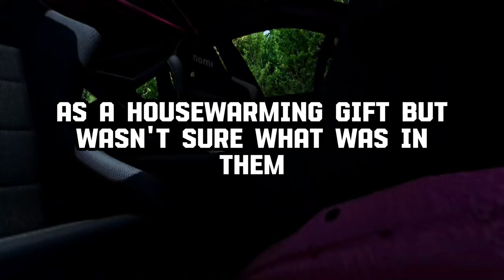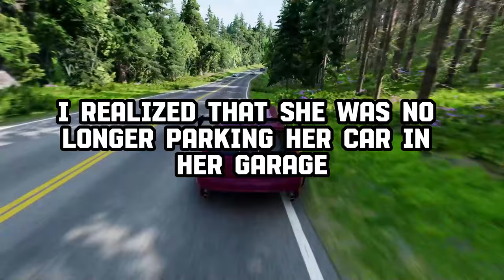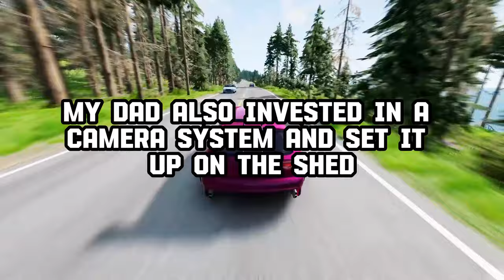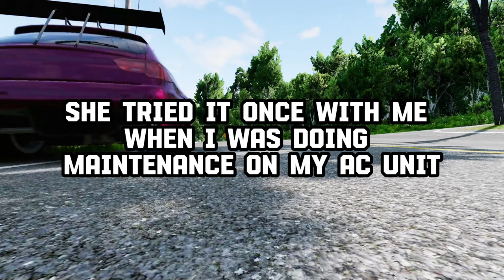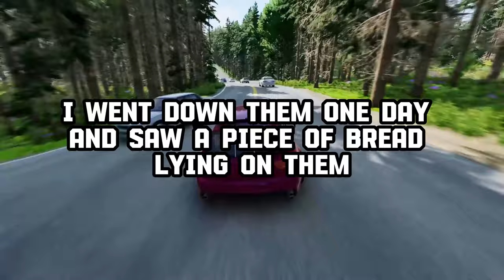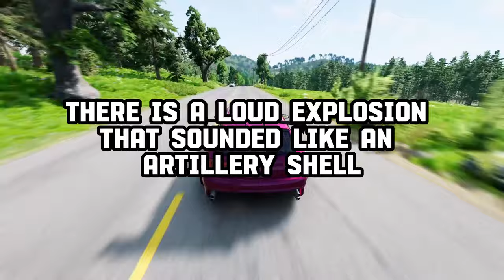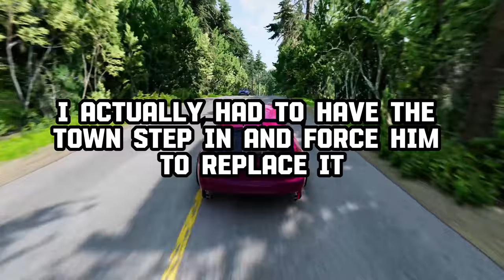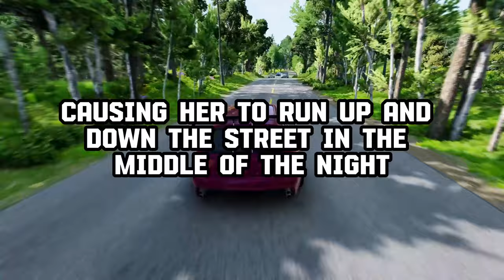What's the WORST Thing Your "Best" Crazy Neighbor Has DONE?